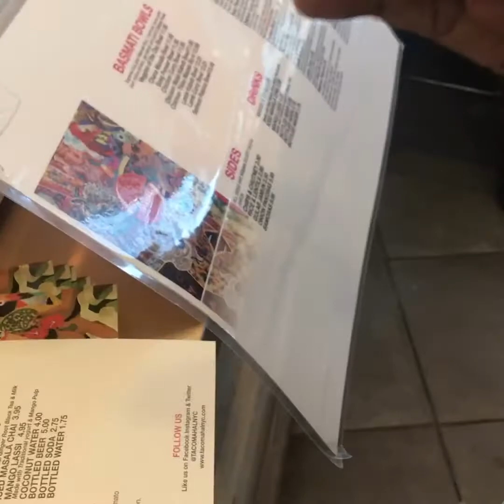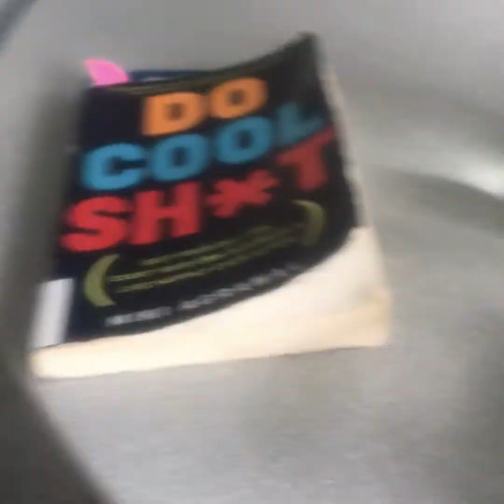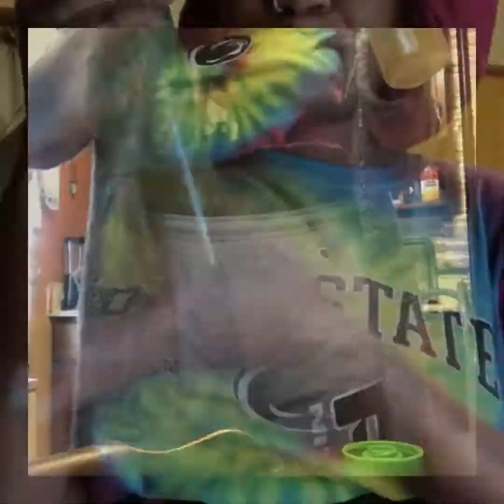how I got thick AF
I WAS EATING GOOOOD. IT'S EASY TO GAIN WEIGHT IF YOU HAVE A FAST METABOLISM LIKE ME. BUT YOU ALSO WANT TO WORK OUT 30 MIN. DAILY & I RECOMMEND THE CBD DETOX TEA & NUTRABURST MULTIVITAMINS. IF YOU WOULD LIKE TO PURCHASE GO TO ANY ONE OF THE PAGES BELOW AND CLICK THE LINK IN THEIR BIO. TELL EM @BILLYY_GREEN SENT YOU.